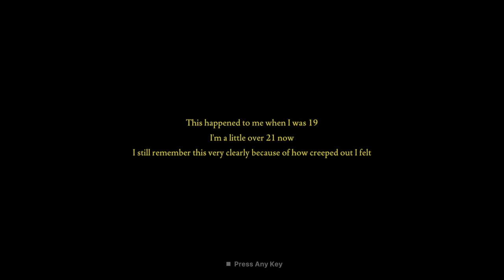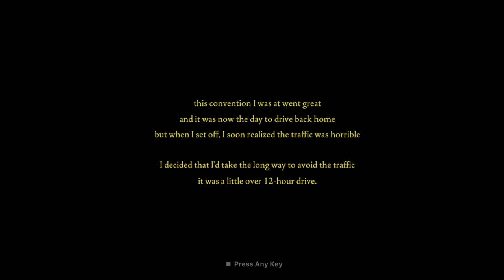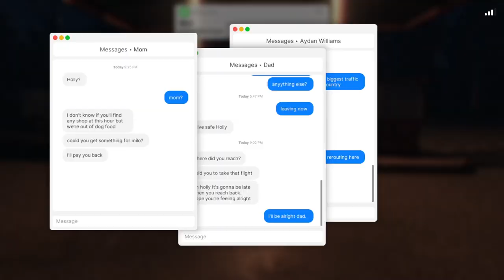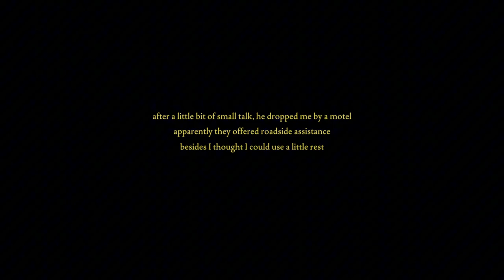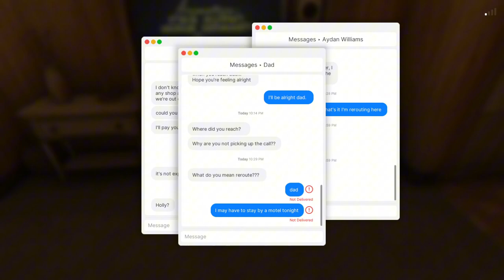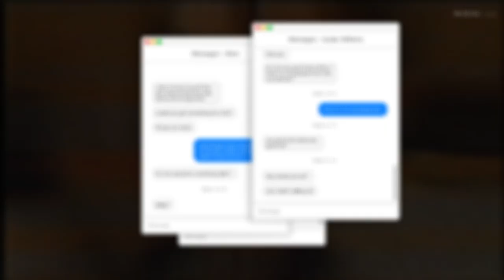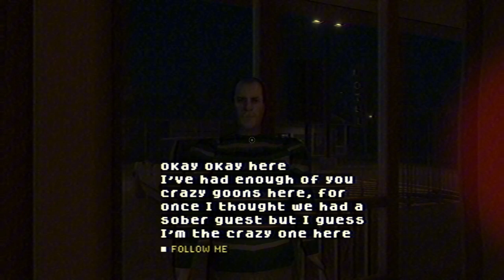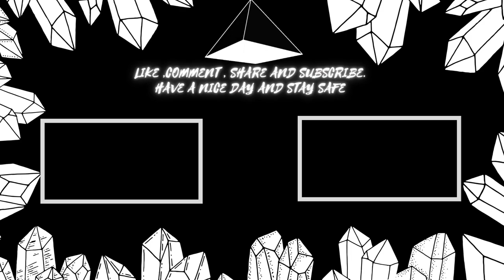Fears to Fathom- Norwood Hitchhike there is a guy in my closet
so I wanted to play The 3 previous episodes of fears of fathom

If you're a little confused on what my channel is about, I play for variety of games
Witch range from action , horror basically variety of games